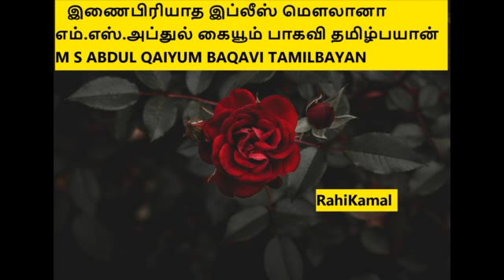இணைபிரியாத இப்லீஸ் மௌலானா எம்.எஸ்.அப்துல் கையூம் பாகவி தமிழ்பயான்